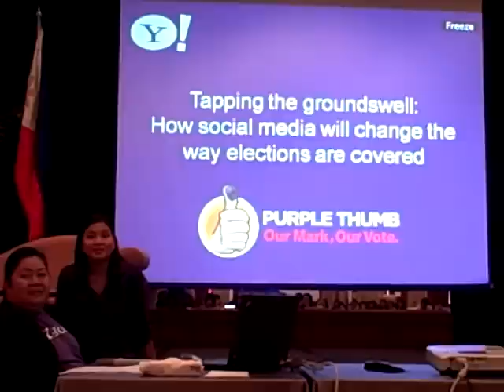Alan Soon during Open Forum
Alan Soon during the Open forum.